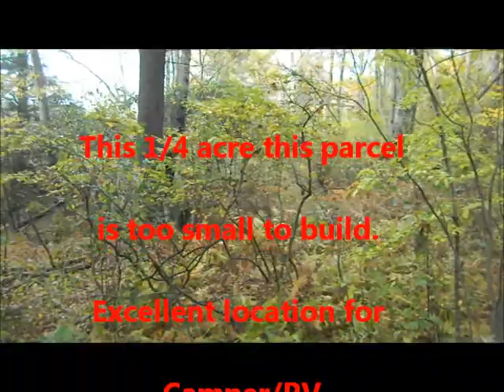Lakefront Lot For Sale Briscoe Lake Bethel NY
Sullivan County NY